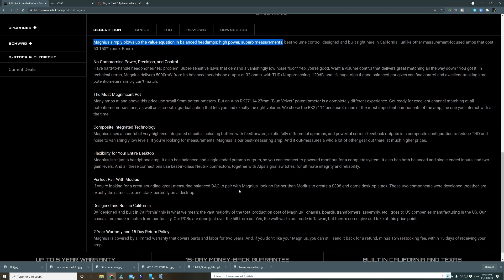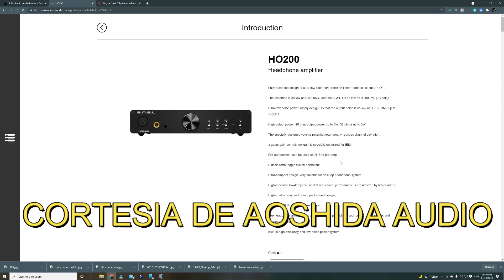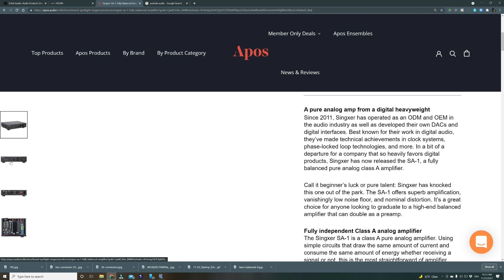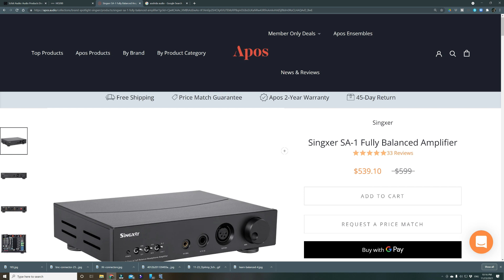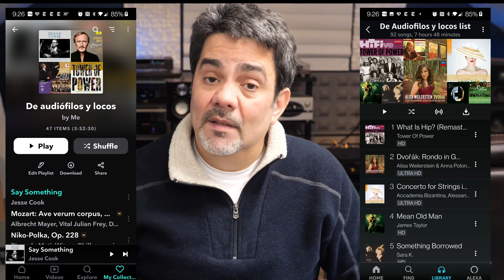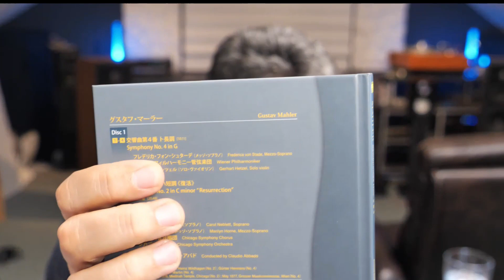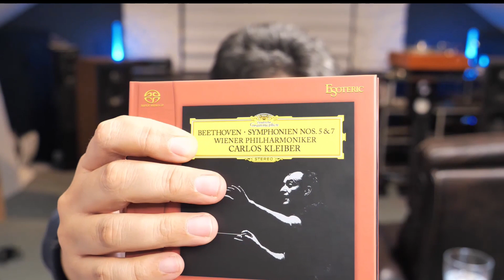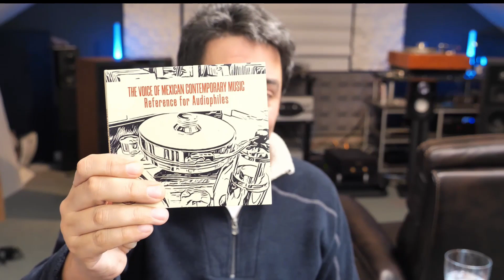Review. Tres amplificadores de audífonos "balanceados" Schiit Magnius, SMSL HO200 y Singxer SA-1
Review en español de amplificadores de audífonos balanceados ¿son mejores los amplificadores de audífonos balanceados?. revisa este video.
Un proyecto ambicioso donde he invertido horas largas escuchando a estos tres buenos amplificadores.¿Pero es mejor tener un circuito balanceado?

Tres amplificadores de audífonos "balanceados" Schiit Magnius, SMSL HO200 y Singxer SA-1

Por favor haz click al boton de "like"!  para que los videos sean recomendados a otros.

Schiit Magnius en Amazon

El SMSL está con 10% descontado en Aoshida Audio ahora mismo
También en Amazon

Visita la pagina deaudiofilos.com y descarga mi album "Bel canto concerti" en DSD 128, o compra el CD, disponible a la venta!
Únete al forum en la pagina deaudiofilos.com y en Facebook!

Mi lista de reproducción "audiofila" en Tidal

Amazon Music unlimited dos meses gratis

Equipo de video que uso:
Lumix G9
Rode microphone

Audio Techica AT VM540ml
Audio Technica AT33PTG
Sumiko Pearl
LPGEAR BIN 323
LPGEAR BIN 215
Nagaoka MP150

Visita las paginas de mis amigos donde encuentras muchos mas reviús de IEMs:

Si quieres ayudar a mi orquesta, puedes hacer un donativo (no nos han pagado desde Abril 2020)